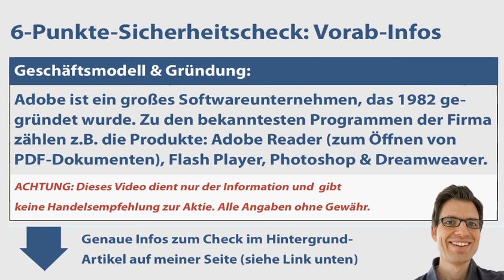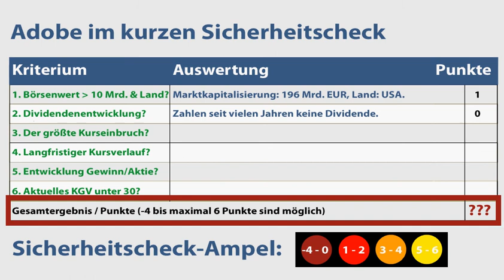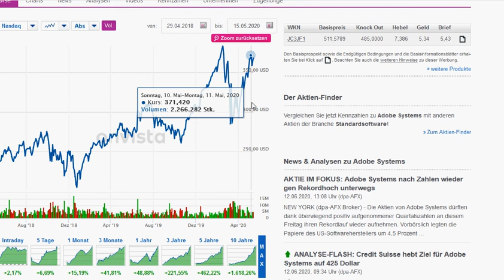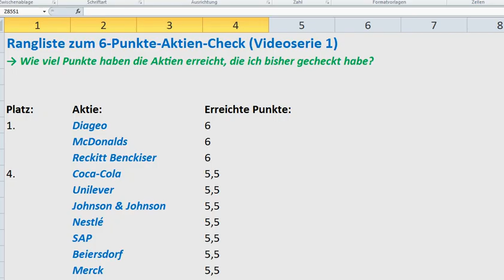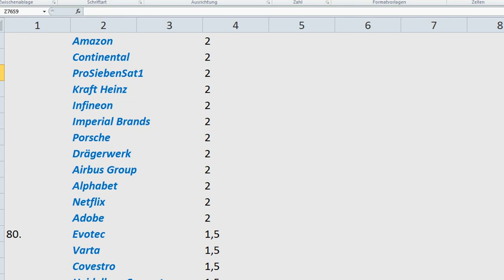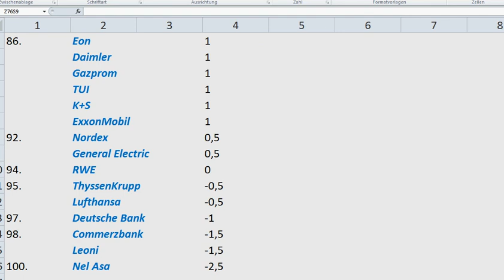ADOBE Aktienanalyse: Wie sicher ist die Aktie? | 6-Punkte-Kurz-Check (+Rangliste)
💻  Meine Videos in der Übersicht (Aktienanalysen, Depots & Aktienvergleiche):
💻 Du bist neu auf meinem Kanal? Dann lies bitte die Hintergrundinfos zum 6-Punkte-Sicherheitscheck
► ► Adobe Aktien-Analyse: Worum geht es in diesem Video?
Ich bin Alex von der Webseite „Aktien kaufen für Anfänger“. Für diese Videoserie habe ich einen Sicherheitscheck entwickelt, um anhand von 6 Kriterien die Verlustrisiken von Aktien besser einschätzen zu können. In diesem Video nehme ich mir die Adobe Aktie vor: Wie sicher ist die Aktie womöglich? Um das herauszufinden, gehe ich in dieser Aktienanalyse unter anderem diesen Fragen auf den Grund:
✔ Gibt es bei Adobe Dividende bzw. wie hat sie sich in den letzten Jahren entwickelt?
✔ Wann und wie hoch war der größte Kursrückschlag in den vergangenen Jahren?
✔ Wie hat sich der Aktienkurs von Adobe entwickelt?
✔ Wie hoch ist das KGV? Ist die Aktie Adobe aktuell vermutlich überbewertet?

► ► 2 wichtige Hinweise:
1. Mein Kanal bietet kurze Aktienchecks für einen schnellen (ersten) Überblick. Wer sich für die Aktie näher interessiert, sollte sie genauer analysieren (so mache ich das auch).

2. Ich bin ein ganz normaler Privatanleger und kein Anlageberater. Ich leiste (in diesem Video bzw. auf meiner Webseite) daher keine Anlageberatung und ersetze diese auch nicht. Alle Inhalte dienen lediglich der Information bzw. Unterhaltung und stellen keine (!) Empfehlung zum Kaufen, Halten oder Verkaufen der erwähnten Aktie(n) dar. Aktieninvestitionen können zum Totalverlust führen. Alle Angaben in diesem Video ohne Gewähr.